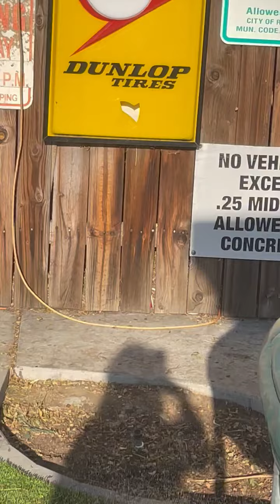Smart Tortoise Reads Sign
freefire#freefire#freefire#freefire#freefire#freefire#freefire#freefire#freefire#freefire#freefire#freefire#freefire